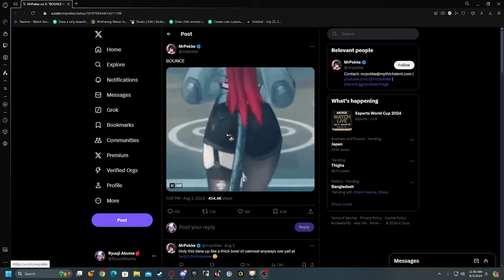FOUND MY NEW MAIN?! (Showcasing my account and some shiyu defense)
Hope you enjoyed the video and give me feedback and what i should do to improve the quality of my videos in the future. Much love and thanks